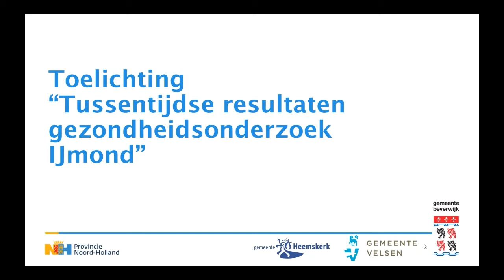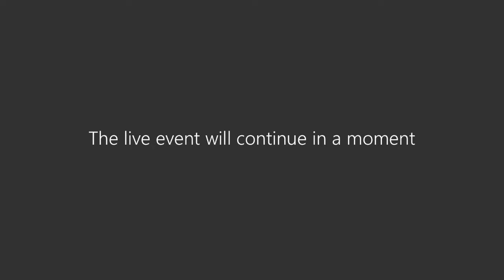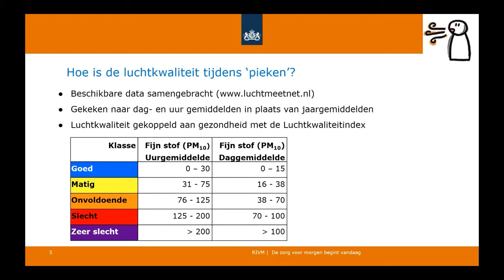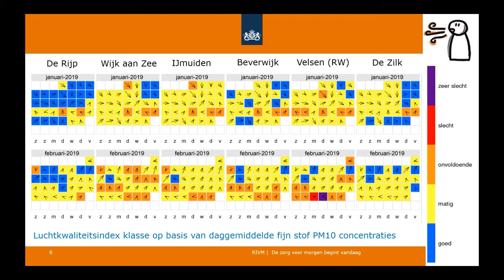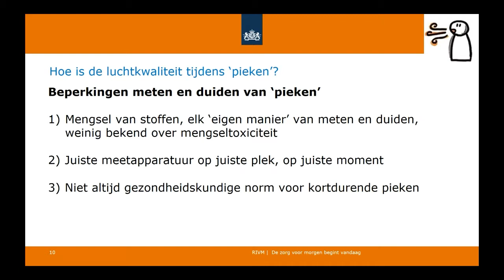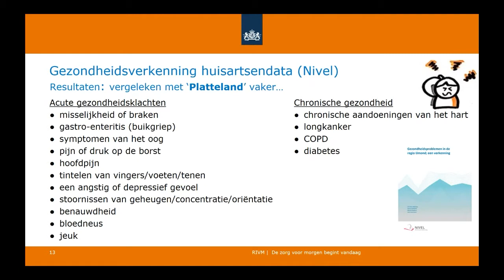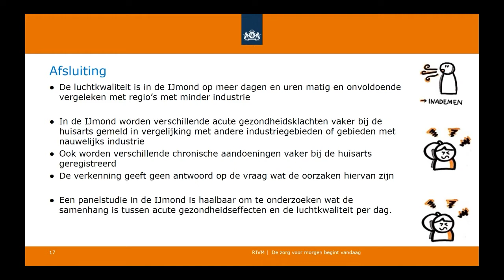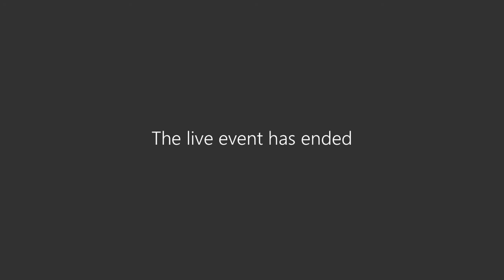Toelichting RIVM-briefrapport ‘Tussentijdse resultaten gezondheidsonderzoek IJmond’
Op 14 april 2021 gaven de provincie, gemeenten, het RIVM en het Nivel een toelichting op het RIVM-briefrapport ‘Tussentijdse resultaten gezondheidsonderzoek IJmond’.

Meer weten? Kijk dan op